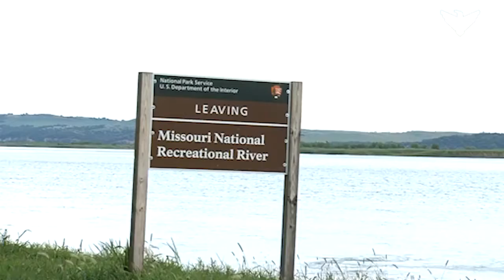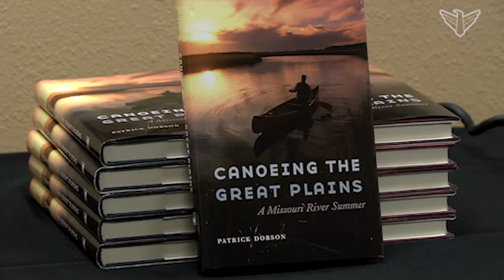Dakota Life: Canoeing the Great Plains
See how one man conquered the Missouri River in a canoe.